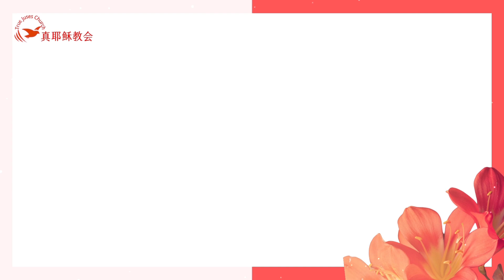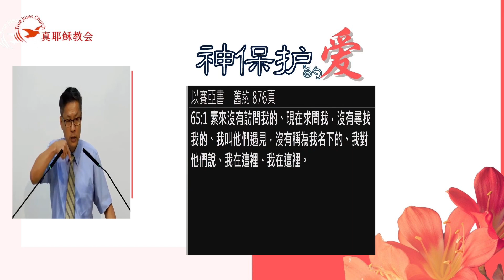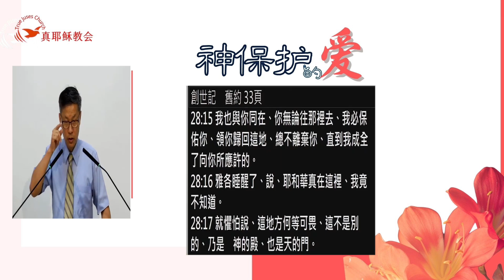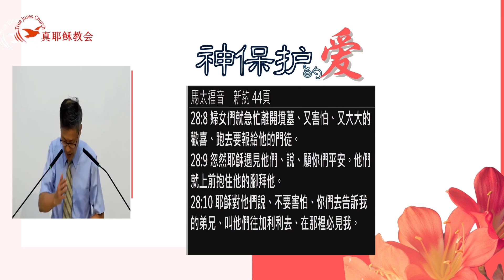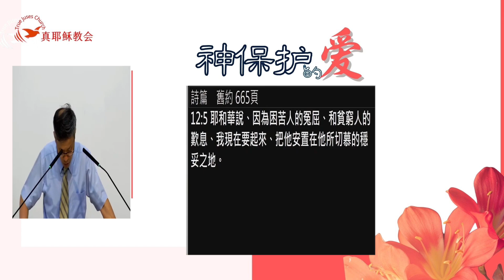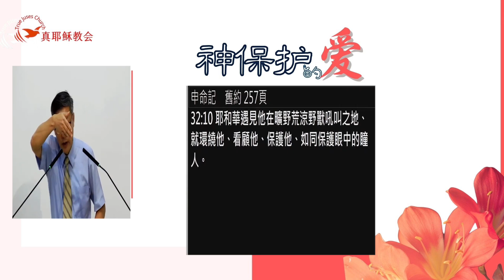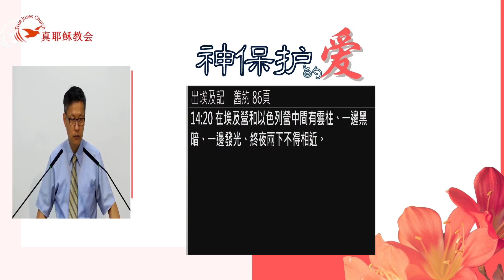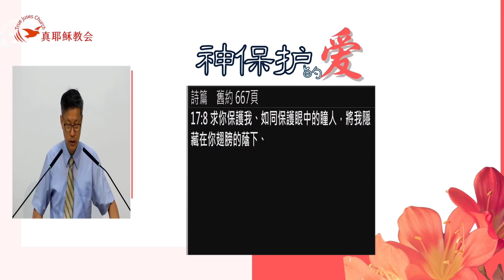神保護的愛(中)簡明瑞傳道